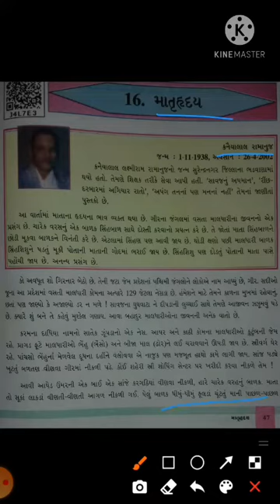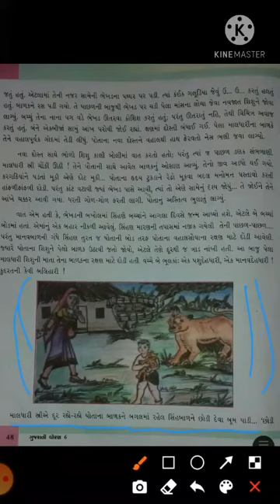ધોરણ-6 , વિષય- ગુજરાતી , પાઠ -16 માતૃહૃદય